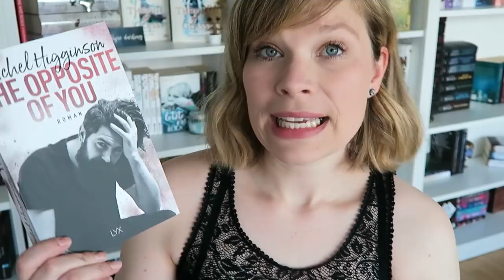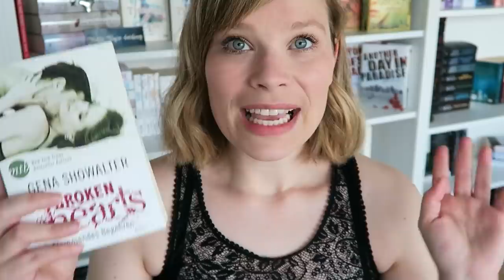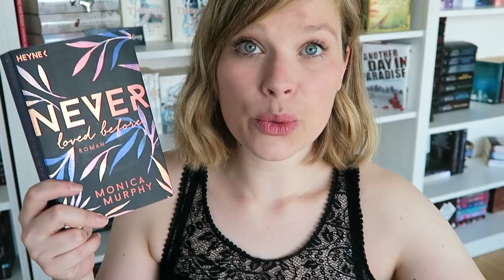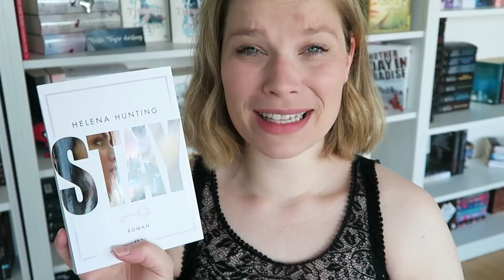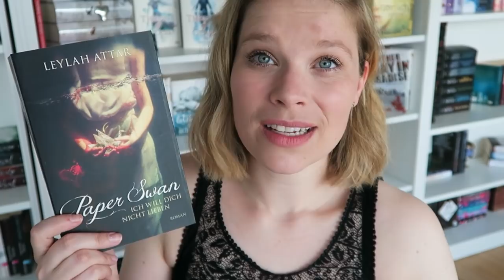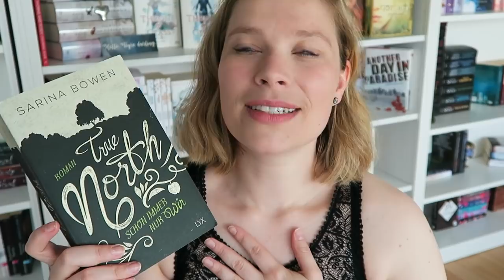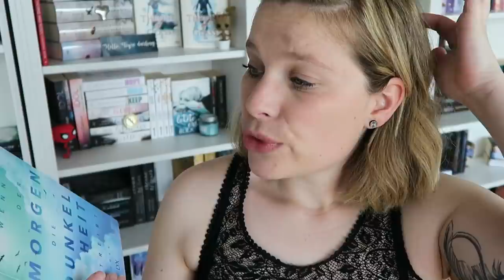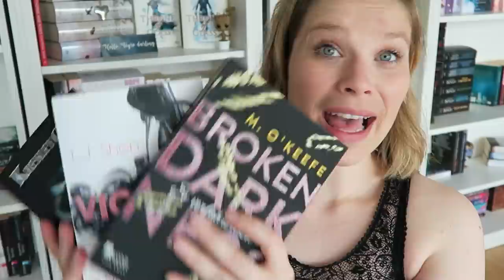Contemporary Romance Empfehlungen // Liebesromane mit älteren Charakteren ;)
The Opposite of You (Opposites Attract, Band 1) - Rachel Higginson

Nimm mich! - Cherry Adair

Broken Hearts - Gefährliche Nähe - Gena Showalter

Idol - Gib mir die Welt - Kristen Callihan

Never Loved Before - Monica Murphy

Player: Eine Dirty Office Romance - Vi Keeland

STAY - Helena Hunting

Diamonds For Love 1 - Layla Hagen

Alles, was du suchst - Marie Force

Dublin Street - Gefährliche Sehnsucht - Samantha Young

Paper Swan - Ich will dich nicht lieben - Leylah Attar

Boston Nights - Wahres Verlangen - Samantha Young

True North - Schon immer nur wir (Vermont-Reihe, Band 2) - Sarina Bowen

Golden Dynasty (de-Vincent-Saga, Band 1) - Jennifer L. Armentrout

Redwood Love – Es beginnt mit einem Blick - Kelly Moran

Wenn der Morgen die Dunkelheit vertreibt - Brittainy C. Cherry

Broken Darkness: So verführerisch - M. O'Keefe

Vicious Love (Sinners of Saint, Band 1) - L. J. Shen

Gamemaker - Spiel des Verlangens - Kresley Cole

Ein Gratis Hörbuch von Audible:

- Werbung Ende -